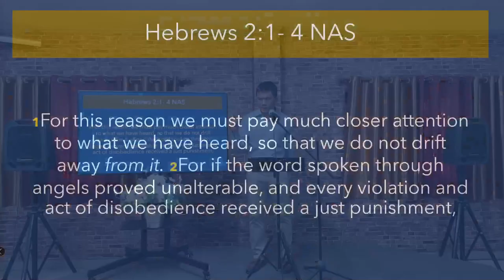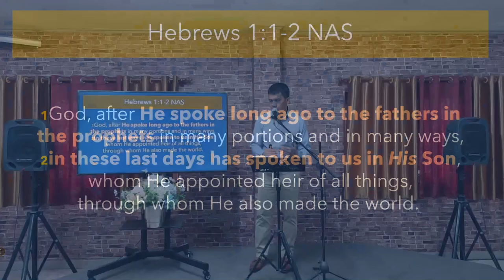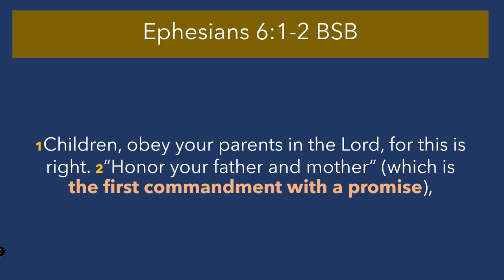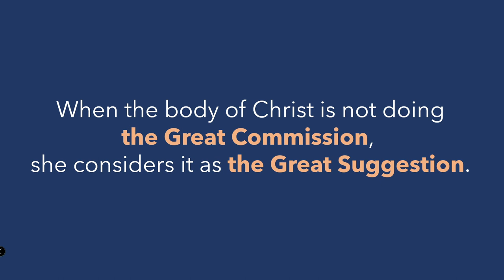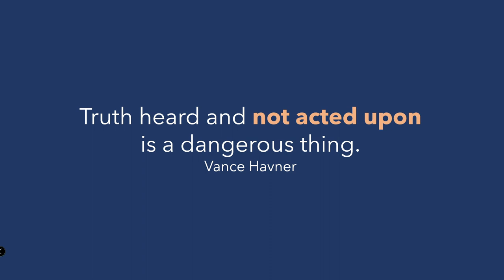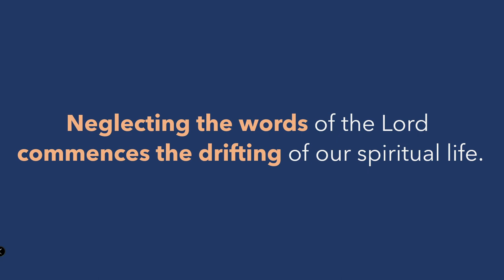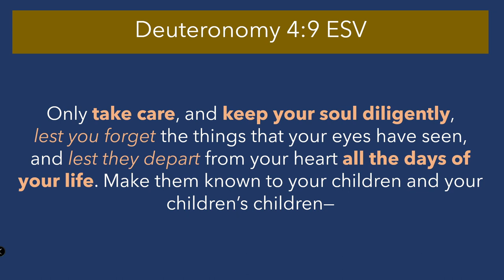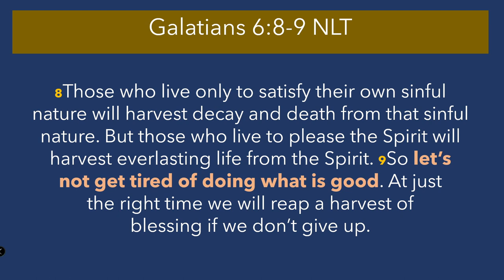The Danger Of Drifting (Hebrews 2:1-4)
"Consistency and intentionality in our spirituality through the help of the Holy Spirit can help us avoid spiritual drifting in our lives."